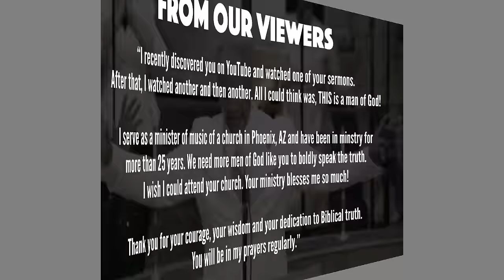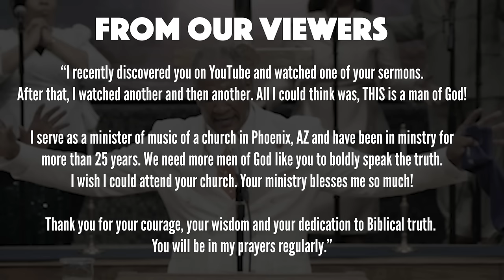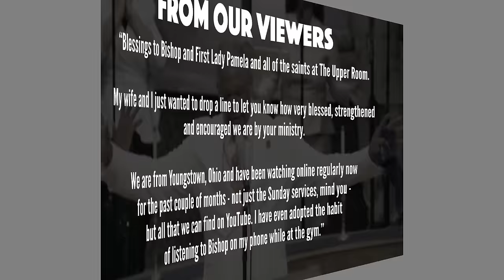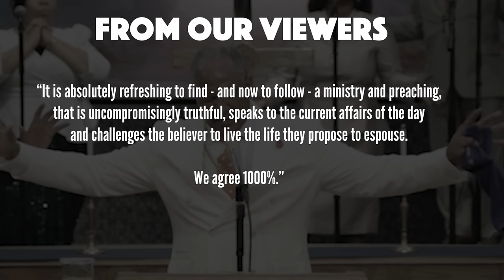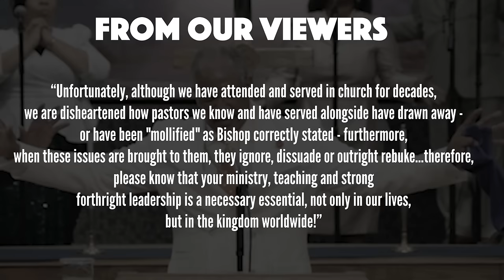Christ's Cross....at an Abortion Clinic? | Bishop Patrick L. Wooden, Sr.